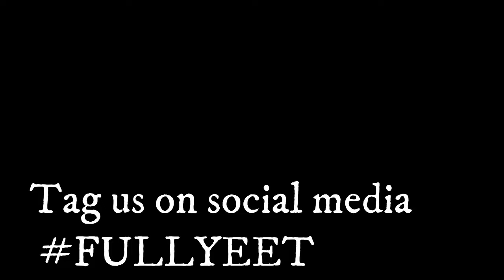Private Drift day at Chilhowiee Park.